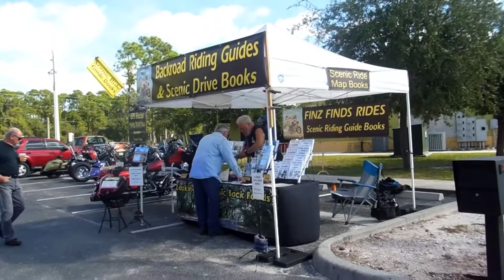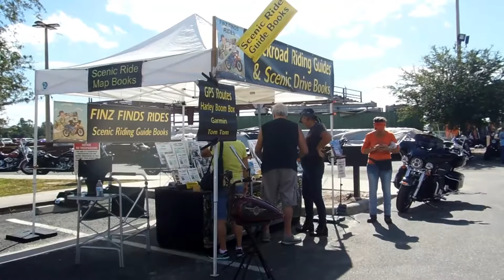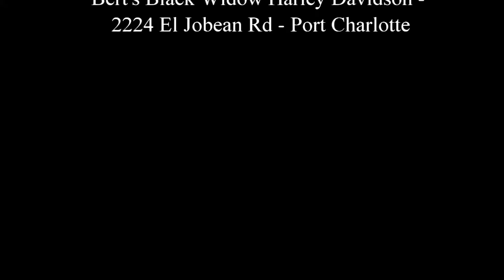Bert's Kick the Dust Off Halloween Anniversary Bash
Finz Finds Scenic Ride Guide Books at Bert's Kick the Dust Off Halloween Anniversary Bash. There was live music, food and a great time had by all.